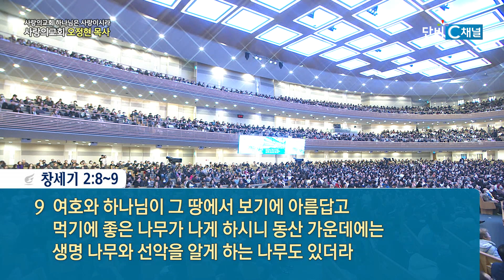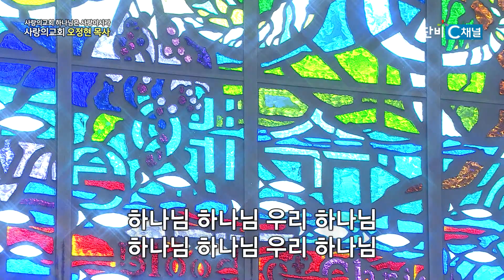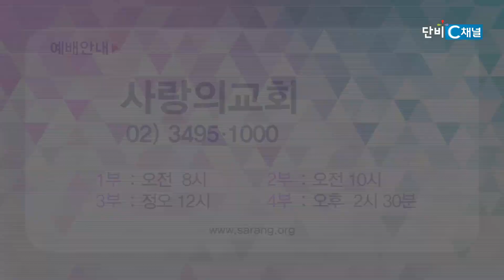하나님은 사랑이시라 500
사랑의교회 오정현 목사
'생명나무 되신 예수님'
창세기 2:8~9, 요한계시록 22:1~2